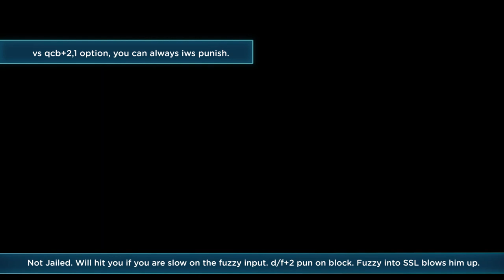Tekken 7 - Geese Howard Punishment Guide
Back again with the Punishment Series of videos for Tekken. Next up on the dissection table is another new character to the Tekken world, SNK's Geese Howard! I cover all his moves, with frame data, and Yoshimitsu specific punishes as well as general stepping against him. This guide can be applied to any character, you will just have to see if your character is capable of the same evasion using their specific move set.